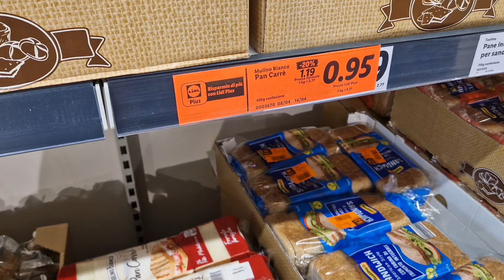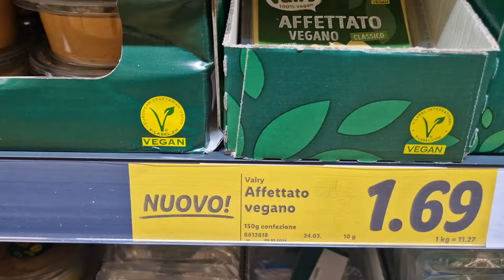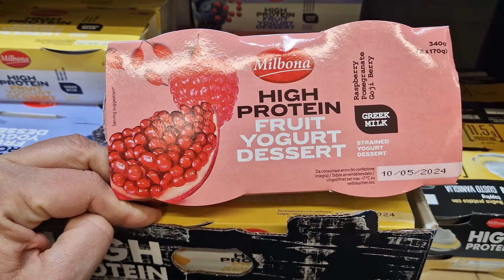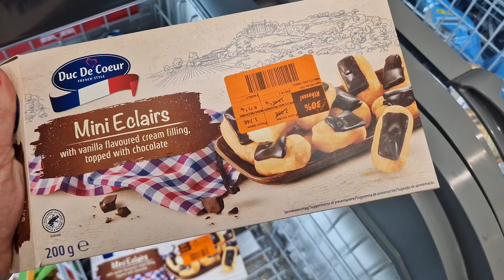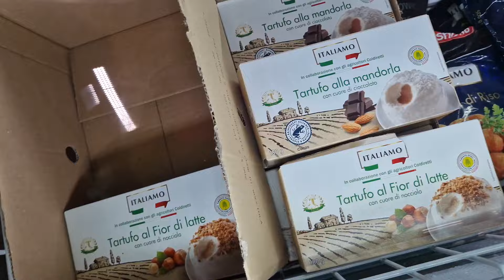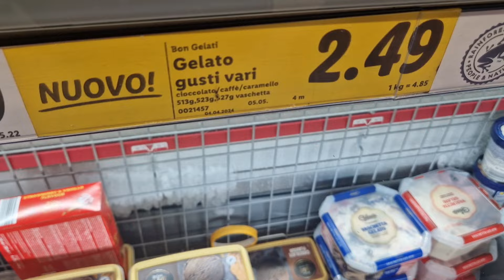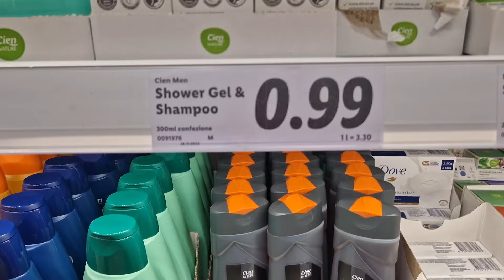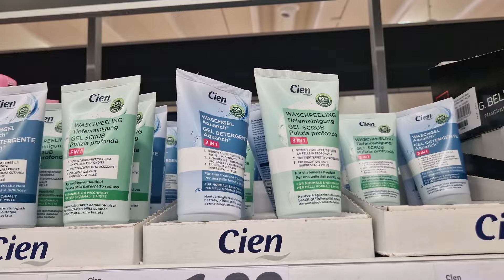DISORDINE AL SUPERMERCATO!😱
Ciao Amici del Web! 🥰💞 in questo video vi porto con me a scovare offerte e novità da Lidl ma con poca riuscita perchè...? Se siete curiosi, non vi resta che mettere play e godervi dei minuti di spensieratezza 💖